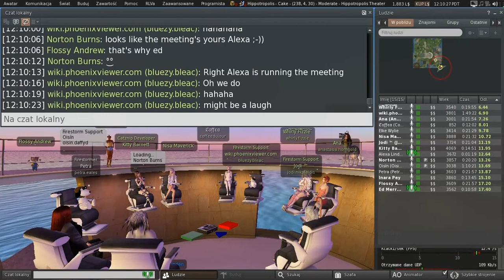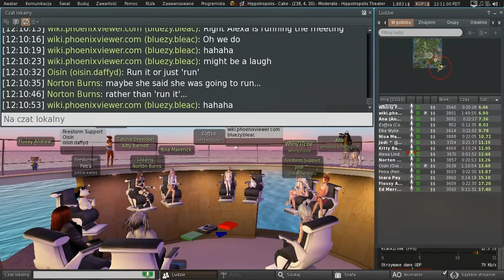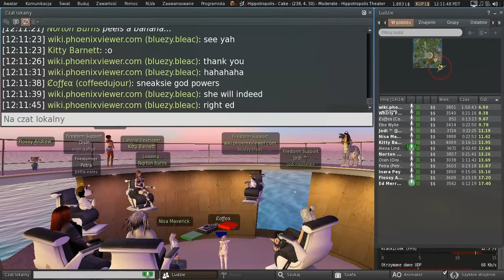Second Life: Third Party Viewer meeting (30 June 2017) - well, kind of!